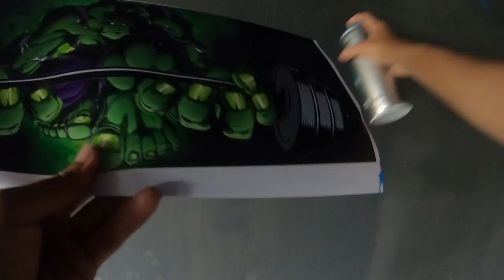Painting massive HULK in a gym! | MOOZ GRAFFITI